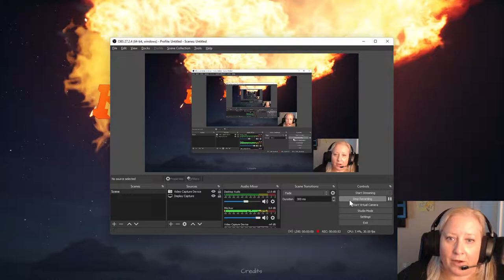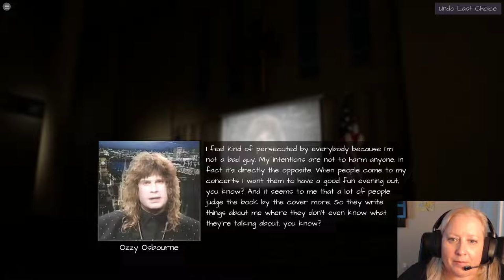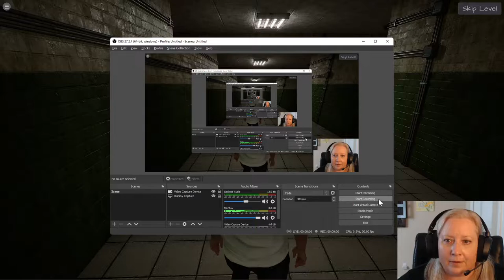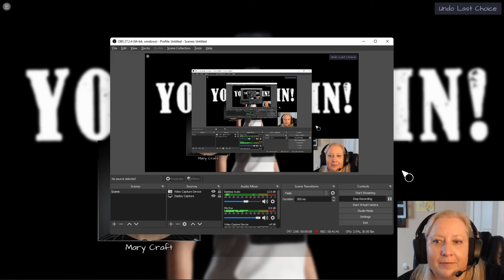Hellfire 1988 Playthrough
A quick playthrough of Hellfire 1988: An Oregon Story by me (Kimberly). Please note that there are many other dialogue results depending on what choice you take! Sorry about the audio background noise on the microphone!